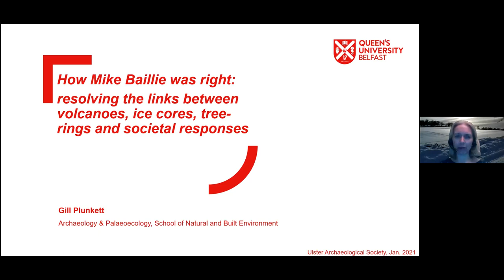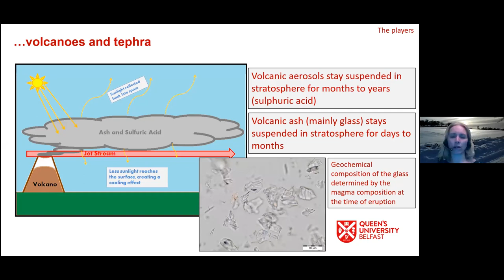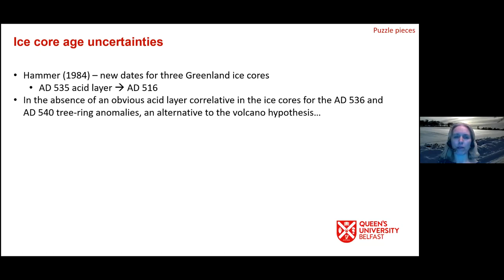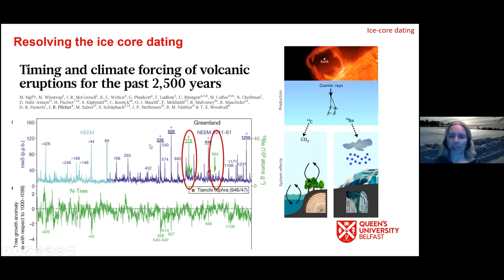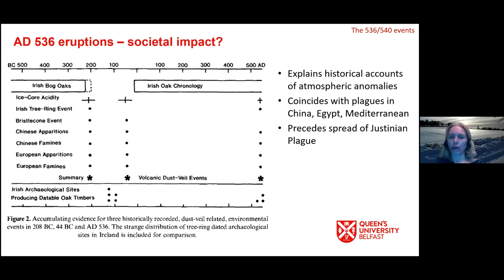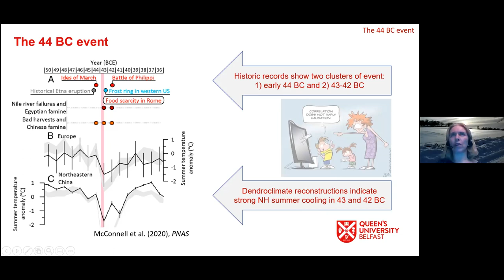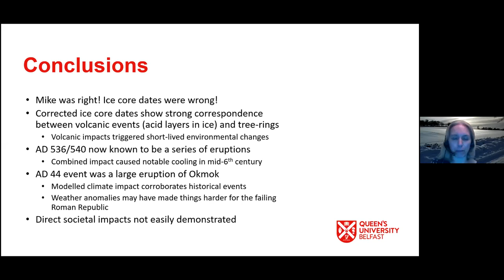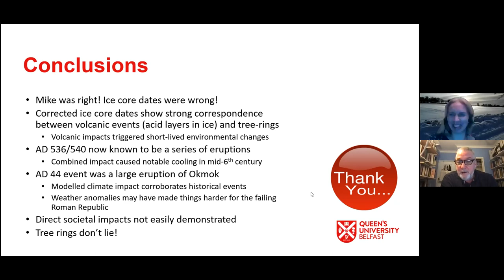How Mike Baillie was right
How Mike Baillie was right: resolving the links between volcanoes, ice cores, tree-rings and societal responses
Dr Gill Plunket (Queen's University Belfast) discusses the use of ice cores and tree rings to study volcanic eruptions and reflects on the societal responses to these events.